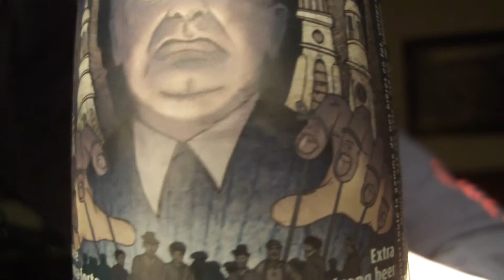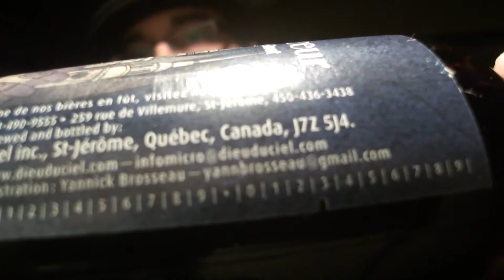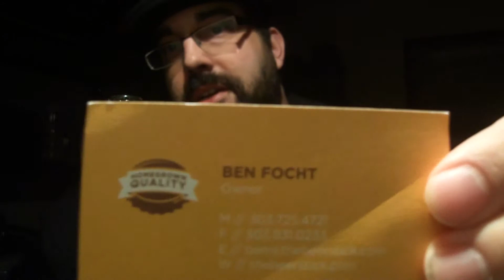Dieu Du Ciel! - Grande Noirceur - Imperial Stout Beer Review Beer Guy Reviews